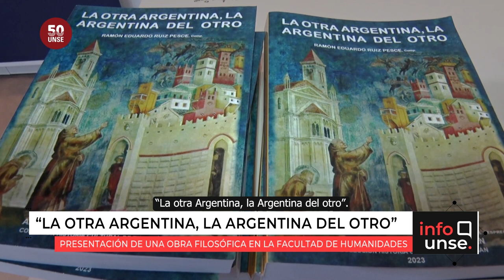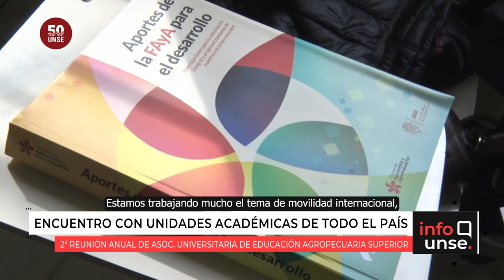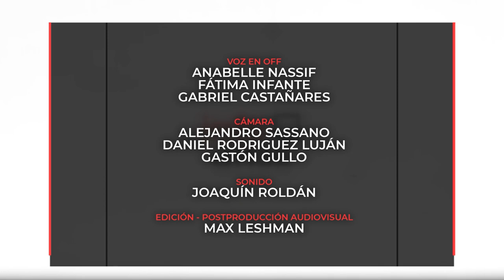INFO UNSE 05/07/2023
Hoy compartimos información sobre:

🔹 Presentación del libro “La otra Argentina, la Argentina del otro” de Ramón Eduardo Ruiz Pesce.

🔹 2ª Reunión Anual de la Asociación Universitaria de Educación Agropecuaria Superior.

🔹 Cursos y talleres de Primero Auxilios organizados por la Secretaría de Bienestar Estudiantil.